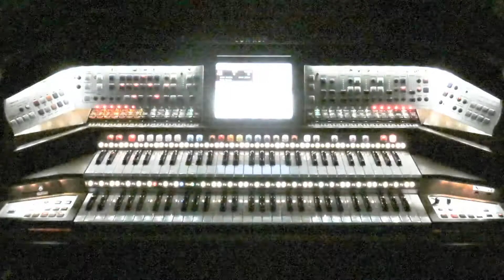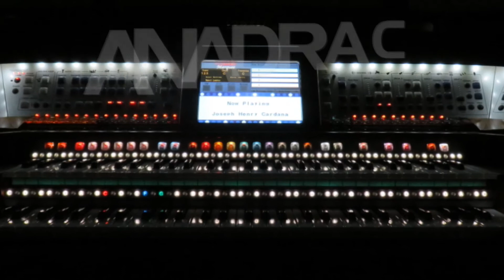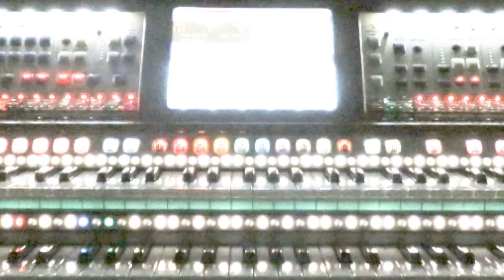Chariots of Fire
Joseph H. Cardana performing "Chariots of Fire" on the Lowrey Marquee (EX5000).  I didn't have the music for this piece.